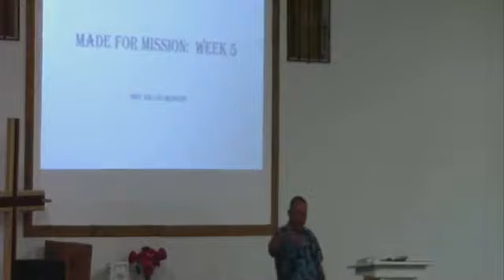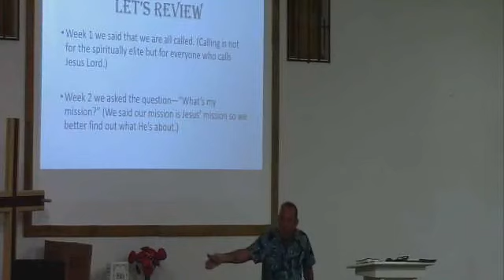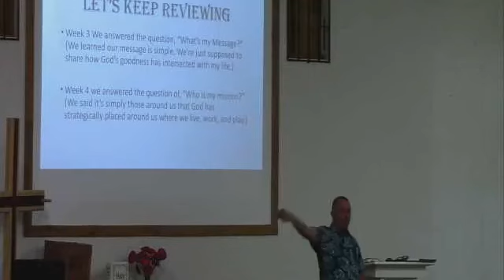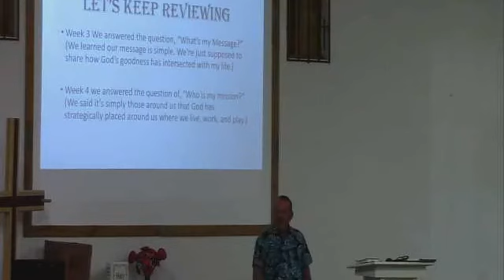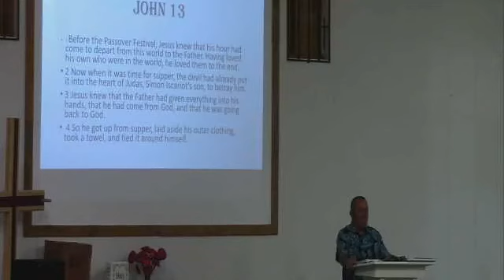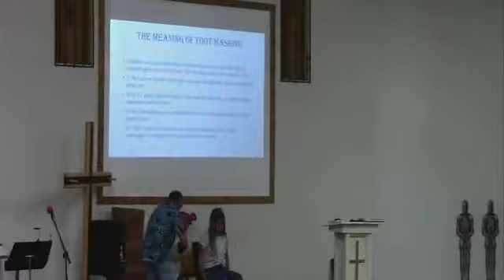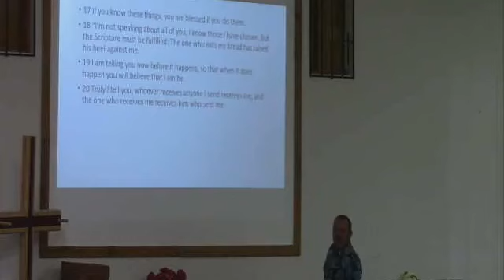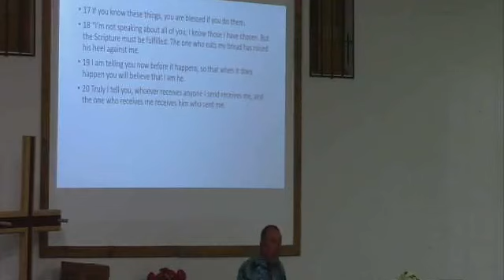September 25, 2022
Made for a Mission part 5: WHY am I on a mission? Why me?
Recap:
Week 1- We are all called!
Week 2- What's my mission? Sharing Jesus with others
Week 3- What's my message? Jesus saves, share your testimony
Week 4- WHO is my mission? Everybody is our mission.

Jesus washes His disciples feet, but Peter tried to stop him. Jesus explains that no servant is greater than his master.

Jesus commands us to wash each other's feet!

Why me? Because Jesus has done it for you, and has commanded us to do the same for others, especially the lost!

John 13:1-20

Before the Passover Festival, Jesus knew that his hour had come to depart from this world to the Father. Having loved his own who were in the world, he loved them to the end.

2 Now when it was time for supper, the devil had already put it into the heart of Judas, Simon Iscariot’s son,[a] to betray him. 3 Jesus knew that the Father had given everything into his hands, that he had come from God, and that he was going back to God. 4 So he got up from supper, laid aside his outer clothing, took a towel, and tied it around himself. 5 Next, he poured water into a basin and began to wash his disciples’ feet and to dry them with the towel tied around him.

6 He came to Simon Peter, who asked him, “Lord, are you going to wash my feet?”

7 Jesus answered him, “What I’m doing you don’t realize now, but afterward you will understand.”

8 “You will never wash my feet,” Peter said.

Jesus replied, “If I don’t wash you, you have no part with me.”

9 Simon Peter said to him, “Lord, not only my feet, but also my hands and my head.”

10 “One who has bathed,” Jesus told him, “doesn’t need to wash anything except his feet, but he is completely clean. You are clean, but not all of you.” 11 For he knew who would betray him. This is why he said, “Not all of you are clean.”

The Meaning of Foot Washing

12 When Jesus had washed their feet and put on his outer clothing, he reclined again and said to them, “Do you know what I have done for you? 13 You call me Teacher and Lord—and you are speaking rightly, since that is what I am. 14 So if I, your Lord and Teacher, have washed your feet, you also ought to wash one another’s feet. 15 For I have given you an example, that you also should do just as I have done for you.

16 “Truly I tell you, a servant is not greater than his master,[b] and a messenger is not greater than the one who sent him. 17 If you know these things, you are blessed if you do them.

18 “I’m not speaking about all of you; I know those I have chosen. But the Scripture must be fulfilled: The one who eats my bread[c] has raised his heel against me.[d] 19 I am telling you now before it happens, so that when it does happen you will believe that I am he. 20 Truly I tell you, whoever receives anyone I send receives me, and the one who receives me receives him who sent me.”